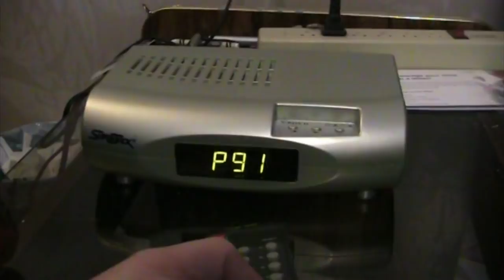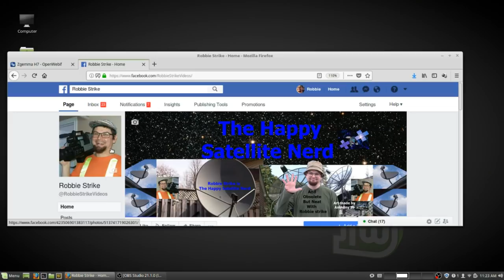Free Satellite TV VS. Streaming TV - The Difference - Some Channels HD IS Better Than Streaming!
Talking about the pro's and cons to Satellite TV and Streaming TV.

The high bitrate on Satellite is much higher quality than with many streaming channels!

Free Satellite TV for North American Channels +OTA +Streaming